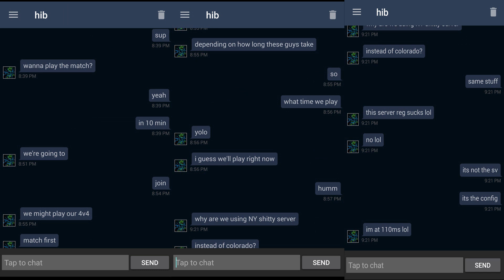Left 4 Dead 2 Torneo EzPz Series 2v2 Witch Party Round 2 VS Hib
Drimx y Cristian